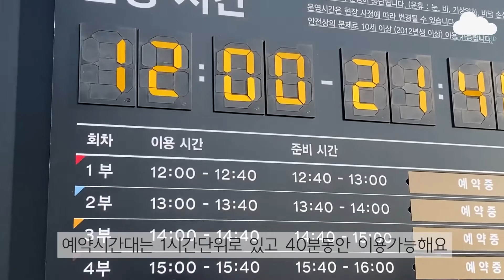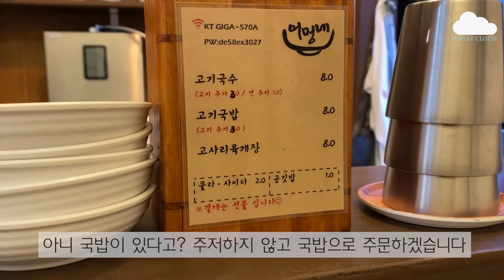[VLOG] 직장인 브이로그 | 얼음없는 샤넬 아이스링크장 | 새벽수영 | 철인3종 도전하는게 아닌가 싶은 | 겨울 운동 브이로그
안녕하세요 오구들-!

운동을 시작하고 체력을 많이 잃어서 온 구름입니다
날씨가 추워져서 그런지 잠이 점점 많아지는 것 같아요
다들 잠도 많이자고 맛있는 것도 많이 먹는 크리스마스 주간 되세요!